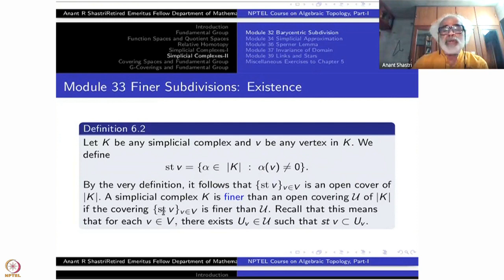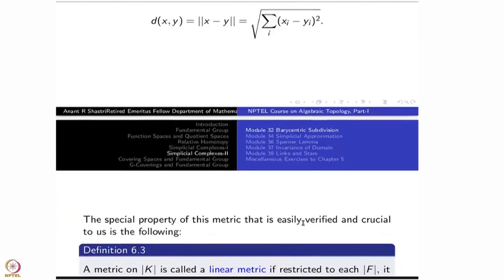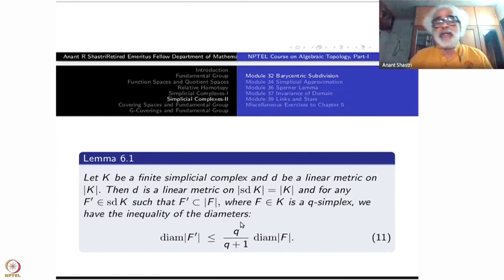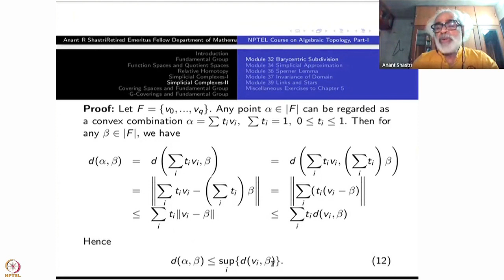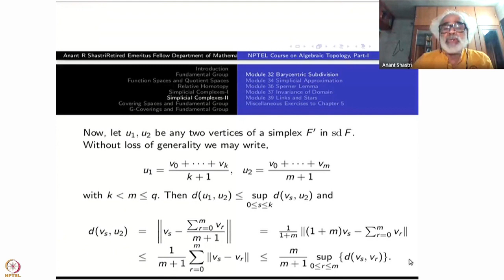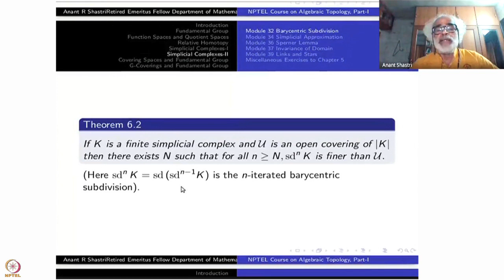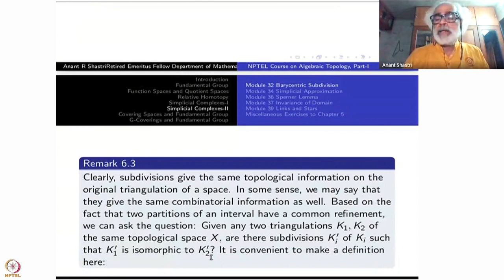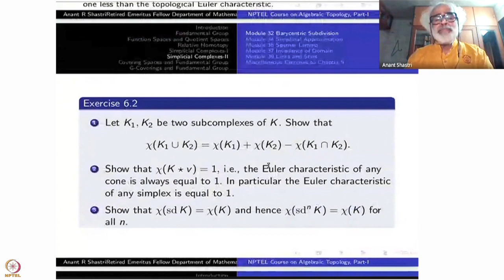Week 7 : Lecture 33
Week 7 : Lecture 33 : Finer Subdivisions